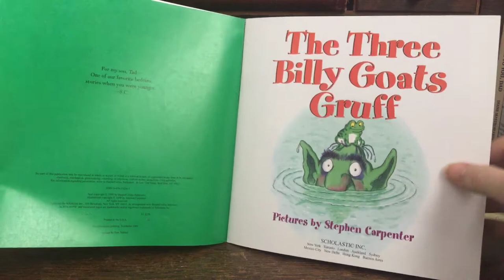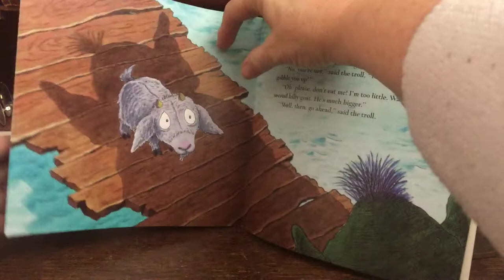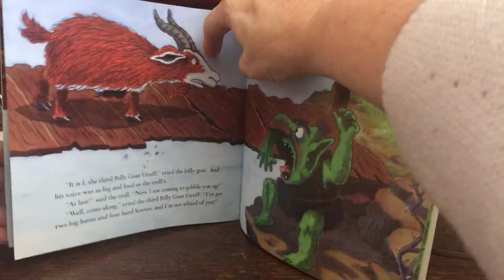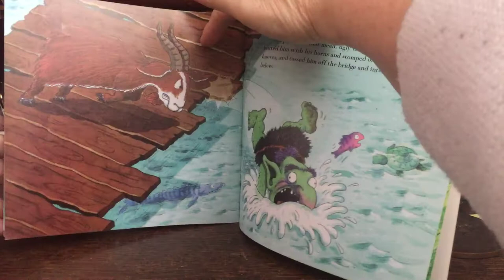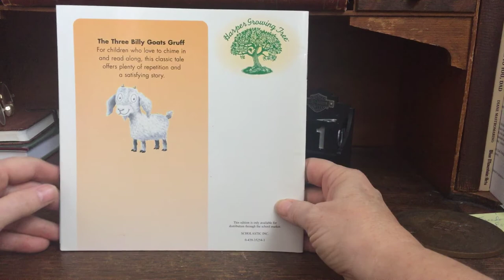Story time with Grandma Connie - The Three Billy Goats Gruff by Asbjornsen & Moe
Read aloud fairy tale of "The Three Billy Goats Gruff" written in 1841 by Peter Christen Asbjornsen and Jorgen Moe and illustrated by Stephen Carpenter.